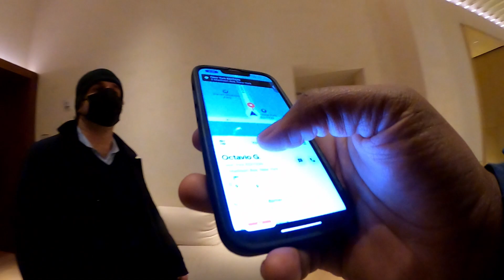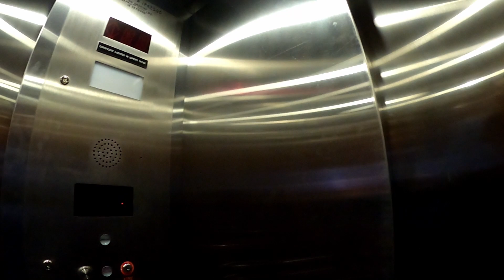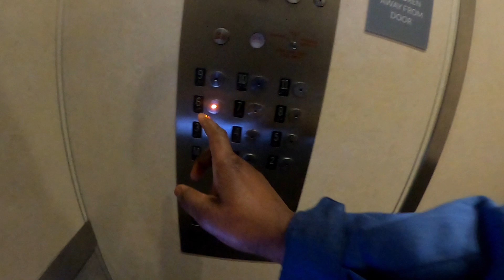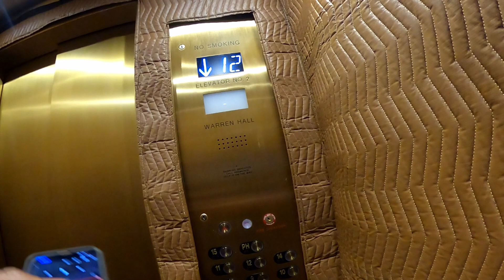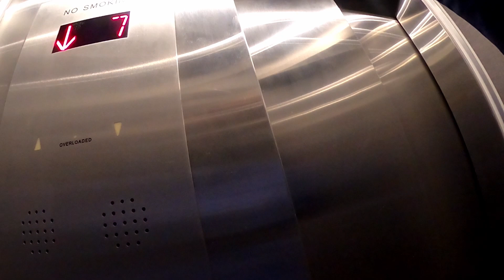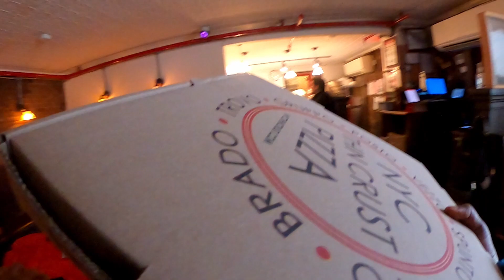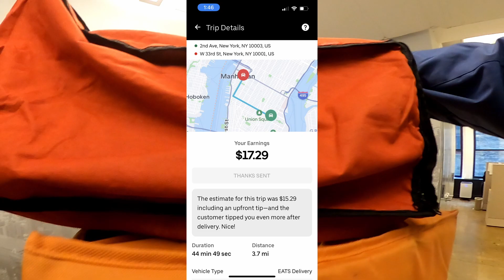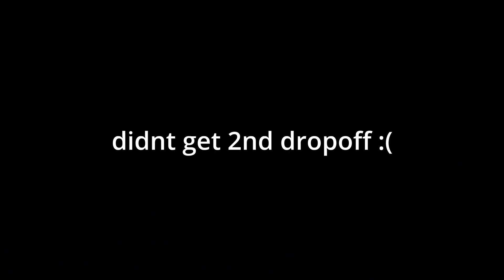New York City Is Now A Diamond Zone